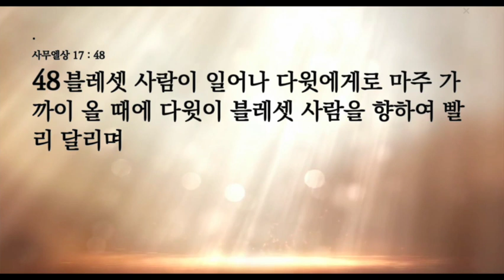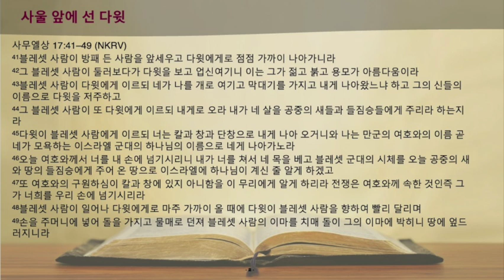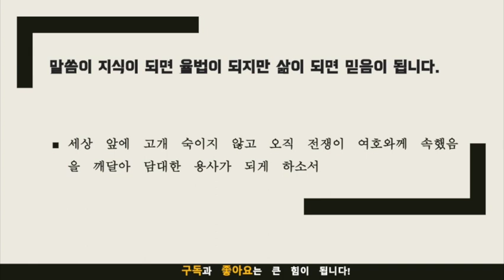묵상노트 ㅣ 영적전쟁에서 승리하는 방법 (사무엘상 17:41-49)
영적 전쟁에서 승리하는 방법을 다윗과 골리앗의 이야기를 통해 배울 수 있습니다. 우리는 그리스도 예수의 이름의 능력을 믿고, 하나님의 영광을 세상에 나타내려는 마음을 가지며, 일상에서의 영적 훈련과 연습을 통해 준비해야 합니다. 또한, 하나님의 도움을 믿고 용기를 내야 영적 전쟁에서 승리할 수 있습니다. 이를 통해 우리는 다윗처럼 영적 전쟁에서 승리하는 자세와 믿음을 가지고, 일상생활에서 신앙실천을 통해 하나님과 동행하며 성장해 나갈 수 있습니다.
음원출처 : 크리스찬 BGM